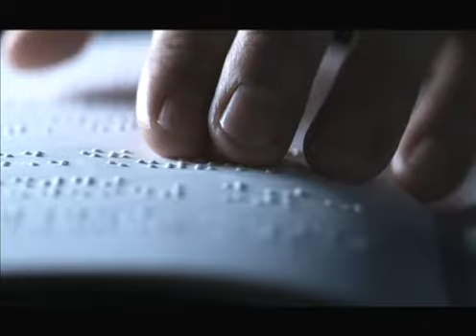"Somos Aragón, el sueño que compartimos"